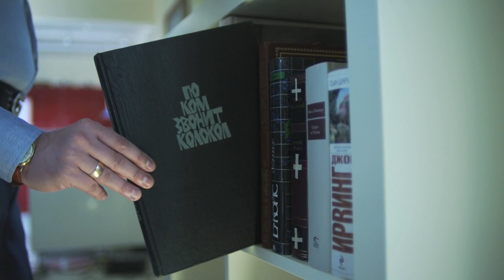وصايا غريبة جدا قبل الموت لن تصدقها !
ماذا يجب ان تكون وصية الاب ، هل سمعت عن اغرب الوصايا قبل الموت ، في حلقة اليوم نتكلم عن اغرب 8 وصايا في العالم

جوابك Gwobk : قناة ثقافية مهتمة ب" غرائب - فضاء - عالم_الحيوان - حـــقــائــق - ترفية - - غرائب نشارك معكم حلقات بهدف الفائدة والترفيية